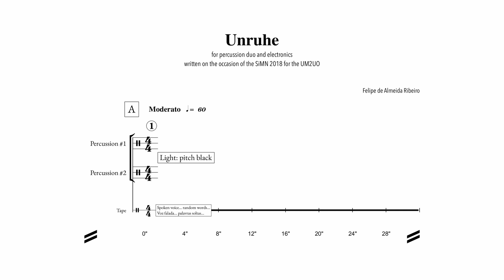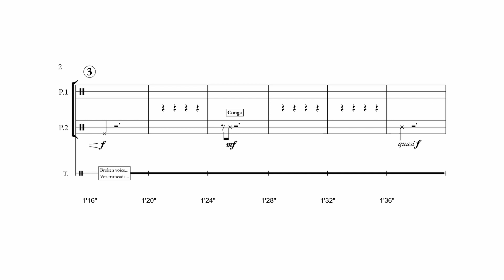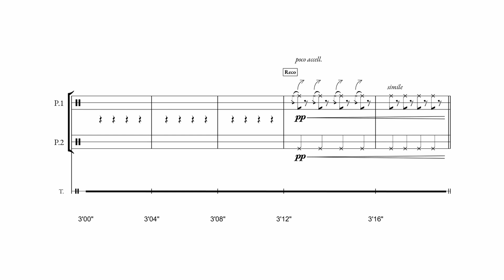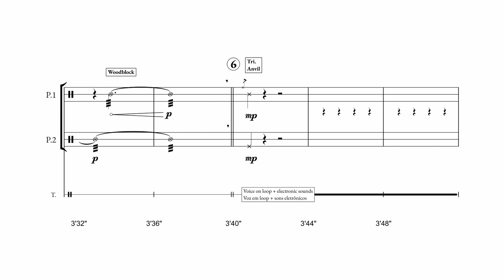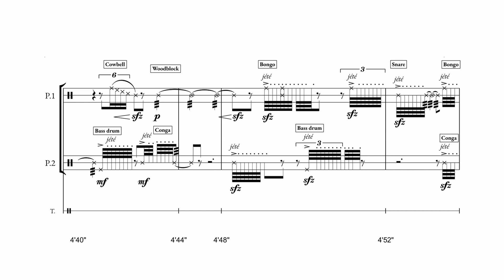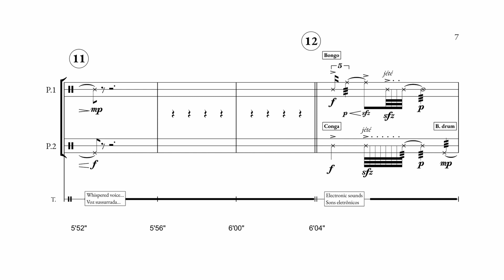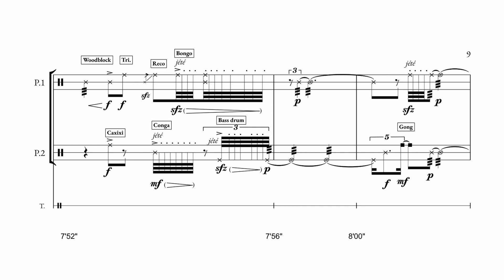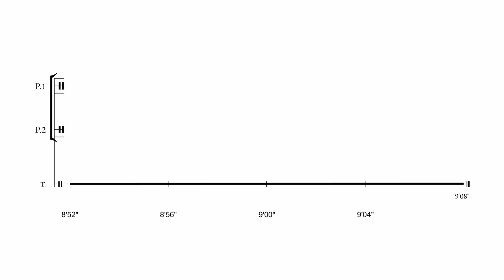Felipe de Almeida Ribeiro - Unruhe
Unruhe (2018) de Felipe de Almeida Ribeiro, para dois sets de percussão e eletrônica.

Lucas Sabel - percussão
Flávio Dias - percussão